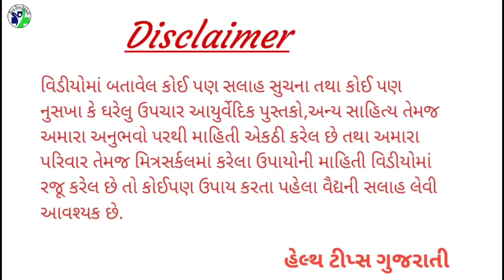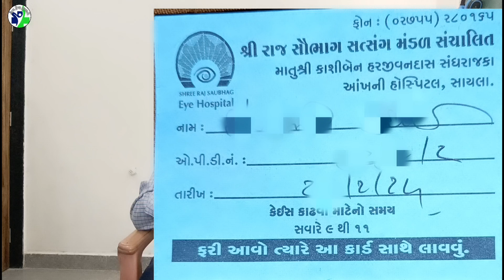આંખોમાં મોતિયો,ઝામર, વેલ કે કોઈ પણ રોગ હોય સૌરાષ્ટ્રમાં આ જગ્યાએ પહોંચી જાજો, સાવ મફતમાં મટાડી દેશે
◆◆◆ Follow us ◆◆◆